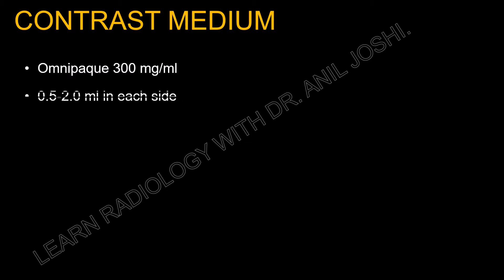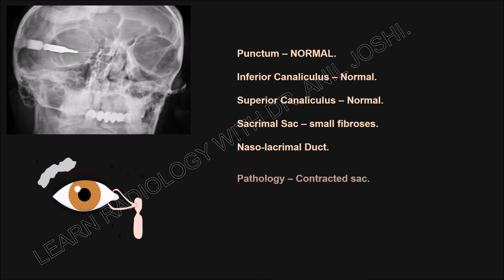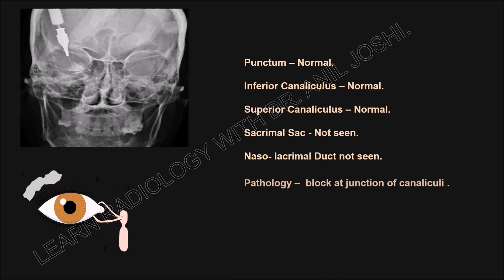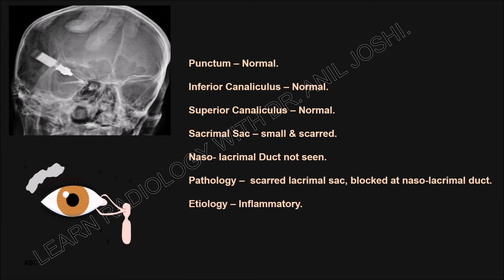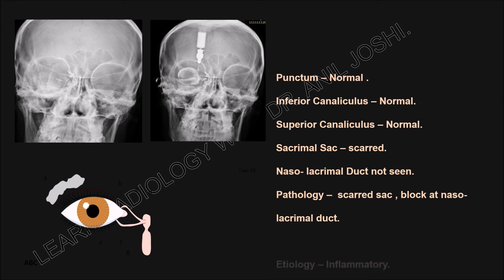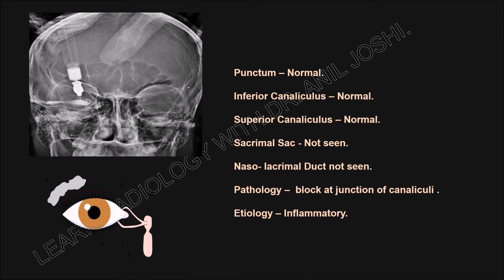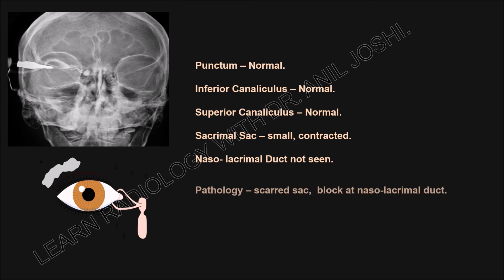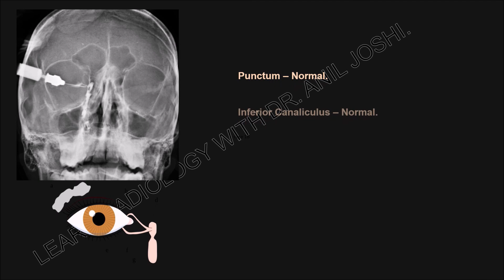IMAGING PATTERNS OF DACRYOCYSTO GRAPHY WITH INTERPRITATION - BY DR. ANIL JOSHI.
DACRYO-CYSTOGRAPHY PLAYS AN  IMPORTANT ROLE IN DETERMINATION OF ANY PATHOLOGY IN LACRIMAL APPARATUS. COMMON PATHOLOGIES ARE INFLAMMATORY CAUSING BLOCK AT VARIOUS STAGE AND LEVEL . THIS INVESTIGATION DEMONSTRATE LACRIMAL PATHWAY & ANY OBSTRUCTIVE PATHOLOGIES IN IT. THIS IS AN IMAGING GALLERY ILLUSTRATING  DIFFERENT LEVEL OF BLOCK & PATHOLOGIES OF LACRIMAL SAC. MORE DETAILS ARE AVAILABLE OVER WEBSITE & YOU TUBE CHANNEL BY DR. ANIL JOSHI.